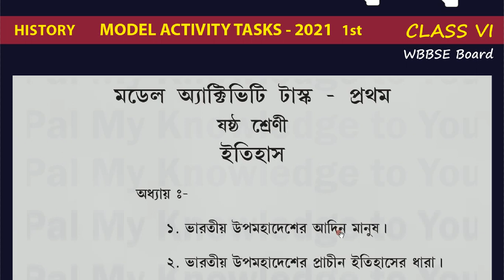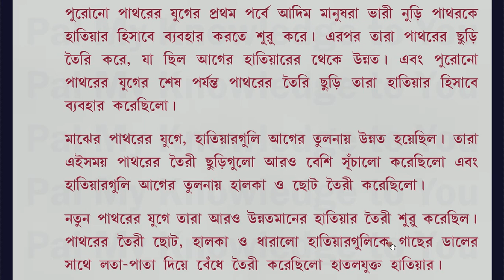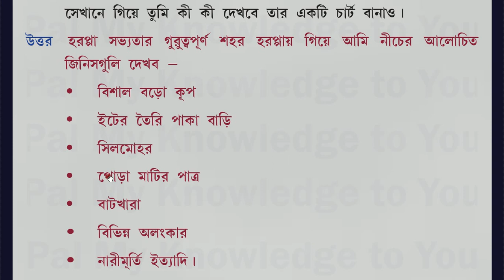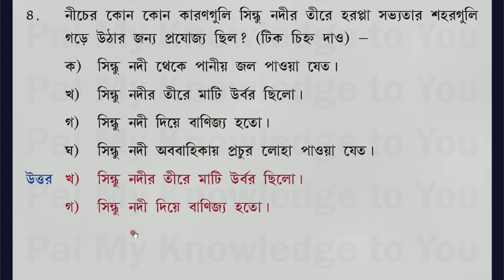WBBSE CLASS VI Class 6 History QUESTION PAPER 2021 | Model Activity Task 2021 with answer | Part 1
WBBSE CLASS VI WEST BENGAL BOARD Class 6 History QUESTION PAPER 2021 |  Model Activity Task 2021 with answer | Part 1